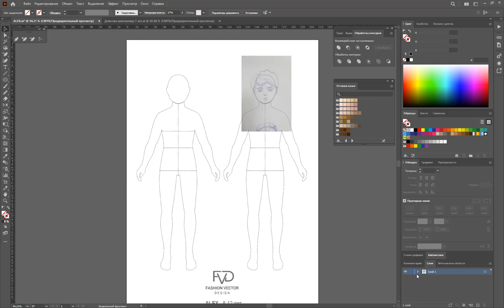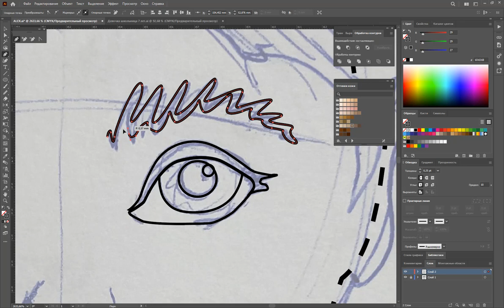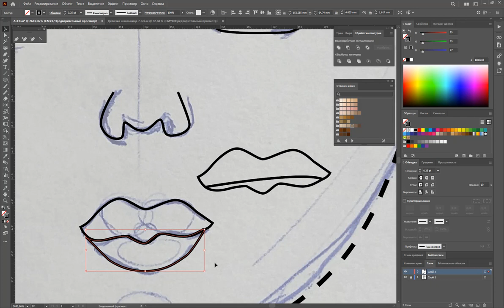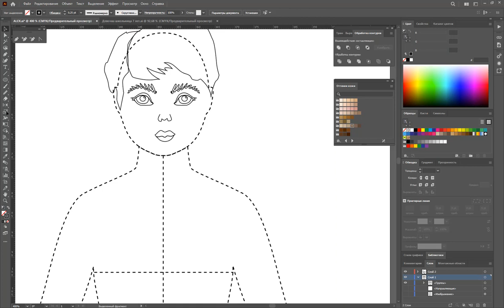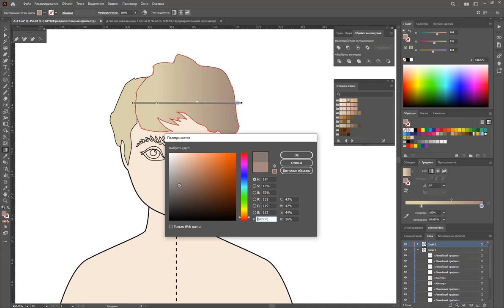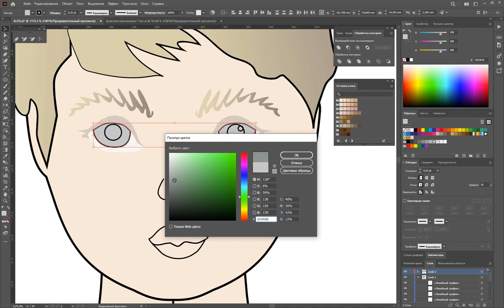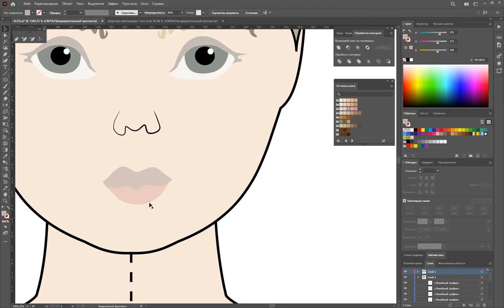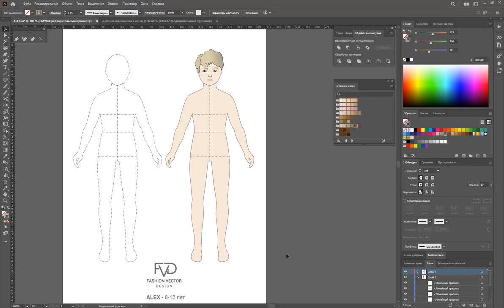Шаблон фигуры для школьника / шаблон для рисунка эскизов / детская фигура / Adobe Illustrator